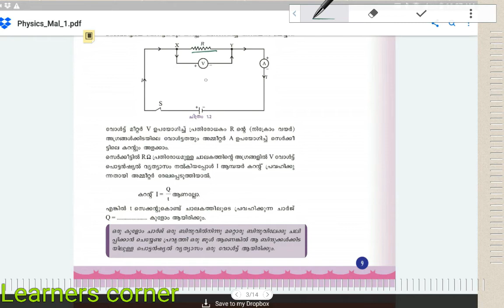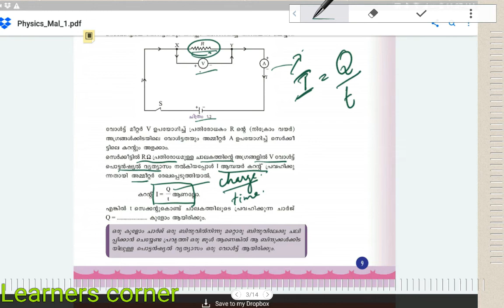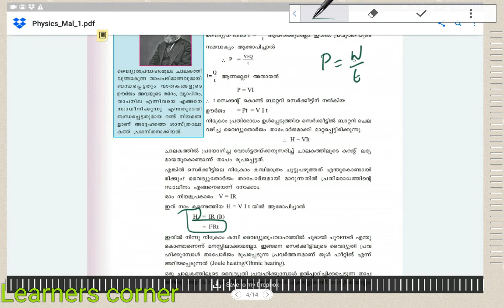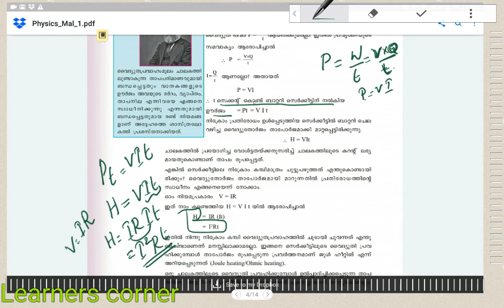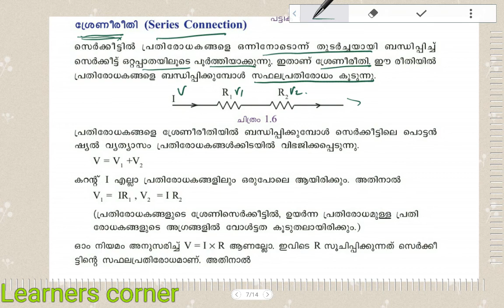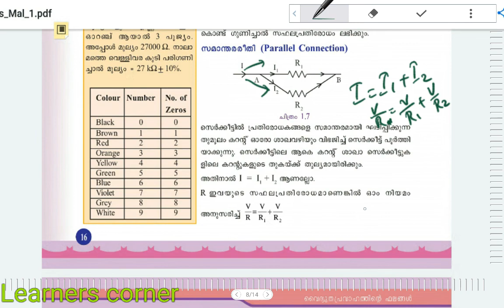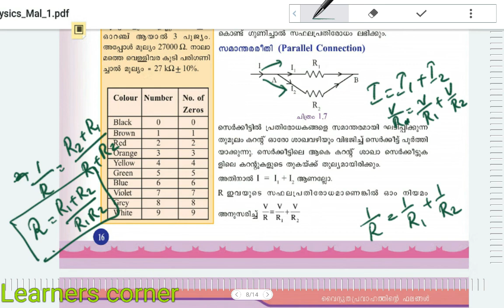Physics 10th std NCERT Important Questions LDC LP UP Assistant KAS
Physics Electricity 10th std NCERT Important Questions LDC LP UP Assistant KAS